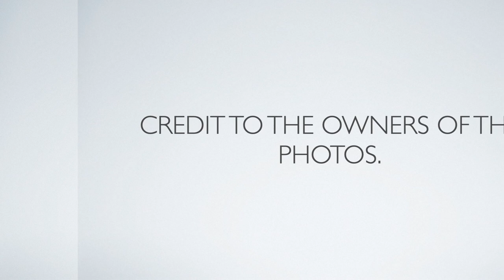Asian Countries' Rankings in MISTER NATIONAL UNIVERSE (2017-2019) by RU/Secondary Titles/Winners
These are the rankings of Asian countries in Mister National Universe from 2017 to 2019 according to runners-up, secondary titles and winners.